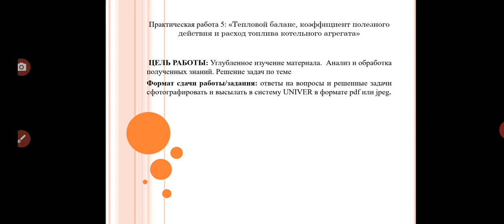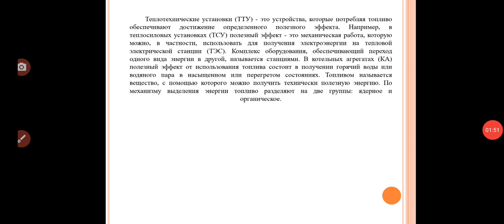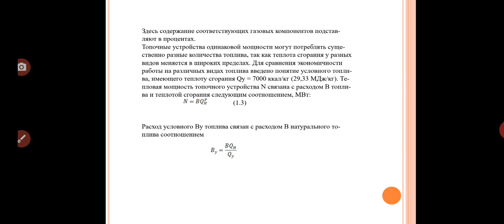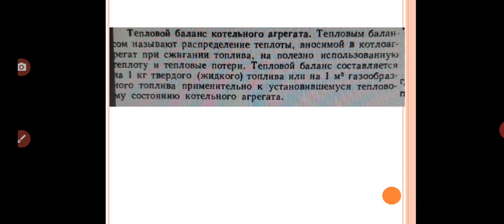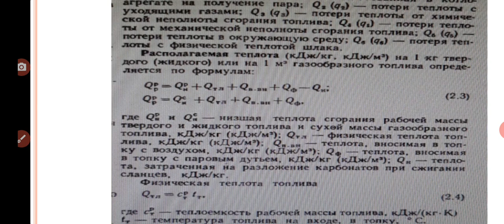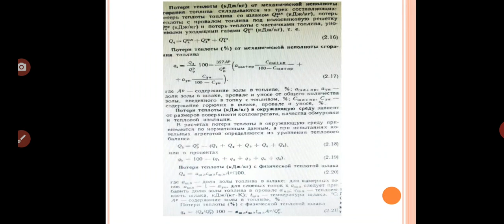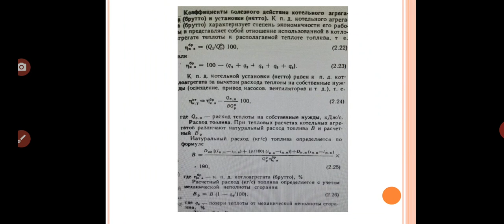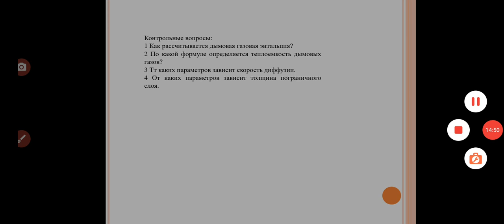Бакалавриат ТЭ 5сем Инновационные технологии сжигания топлива Прак5 Дуйсенбаева М С